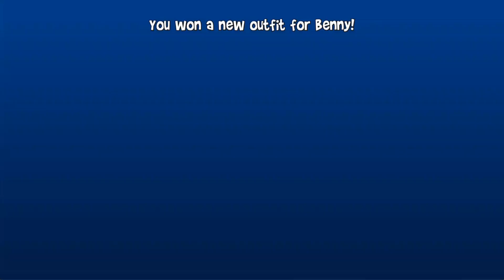Benny Outfit Challenge!⚡️Beach Buggy Racing 2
✅ The Best Place for Gamers!

Beach Buggy Racing 2 Earn 60 Stars to Win the Challenge!! New Benny Outfit! New Accessories! Car Test Drive in Bbr2! All Hot Wheels Cars in all Racetracks! Very Hard Gameplay! 1000HP Championship 1st Place! Funny Gameplay Moments with an Xbox Controller. Xbox Series X Game! Bbr2 Hard Gameplay and the Funniest Moments in Racing Games! New Racetrack and New Hot Wheels Cars Unlocked! New Version! All Cars, All Tracks, All Bosses, All Racetracks Shortcuts! Let's Play 1000HP Championship! Racing with Benny Racedose Gameplay with New Ultra Graphics Full HD Mobile Version! 1080p 60fps Gameplay 2022 ☆